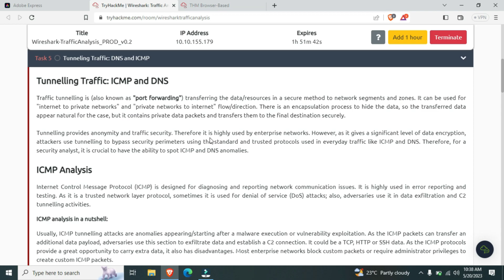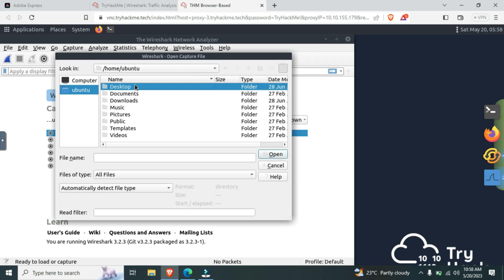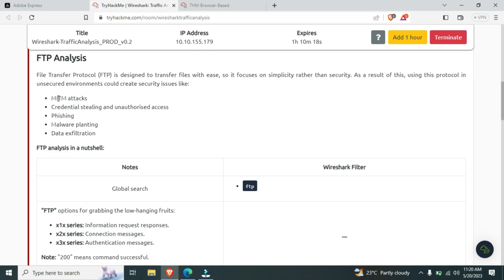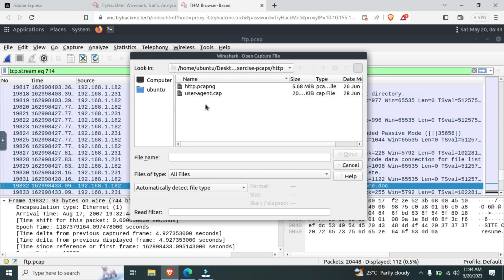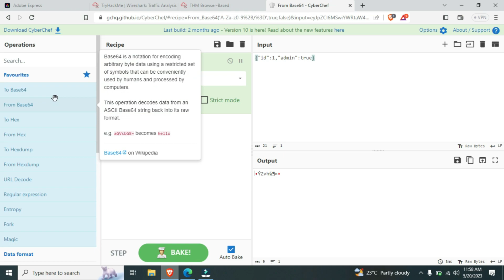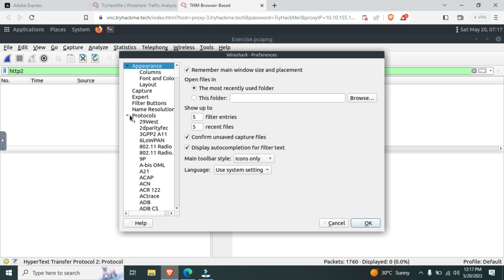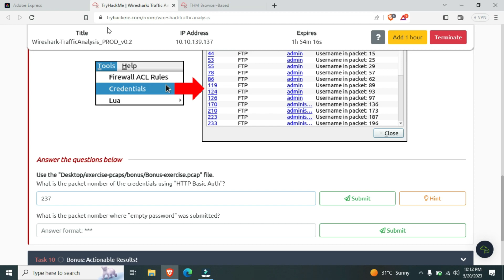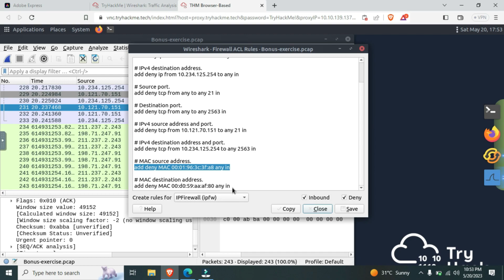Wireshark: Traffic Analysis Part Two | Tryhackme | Class 68 of Ethical Hacking in Urdu or Hindi.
Create TryHackme  account through this link and  Get $5 Free